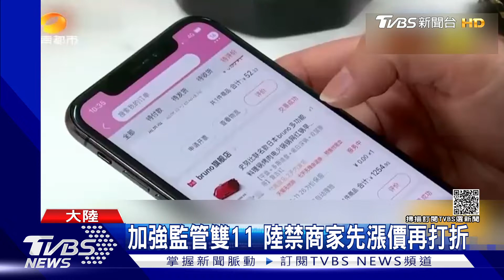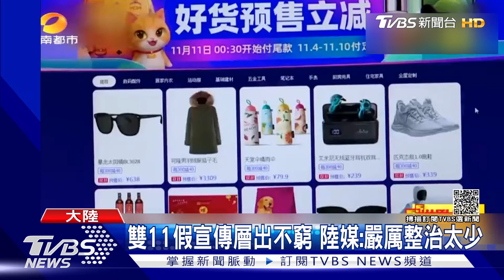加強監管雙11 陸禁商家先漲價再打折｜TVBS新聞